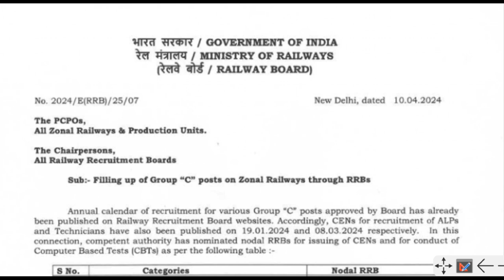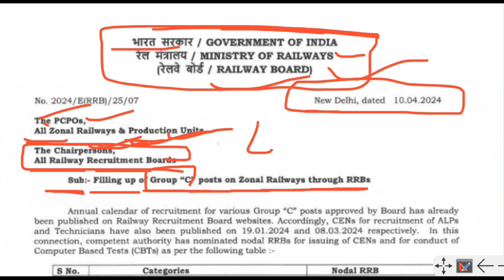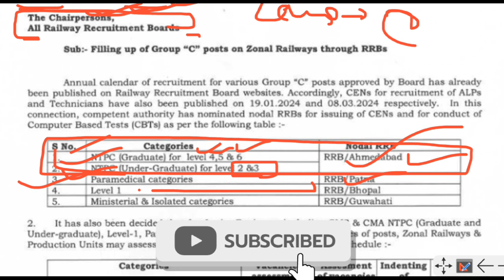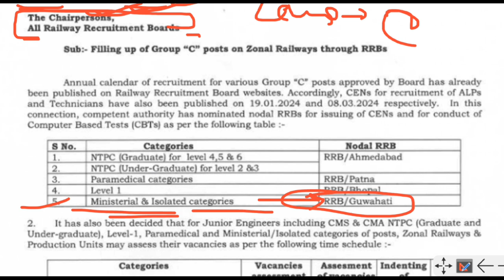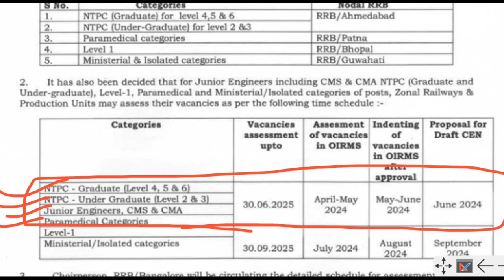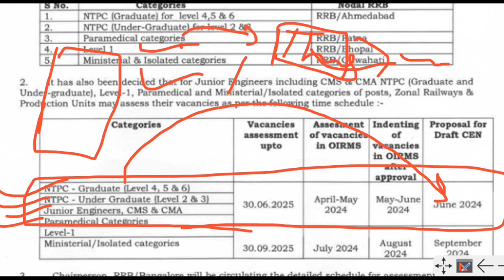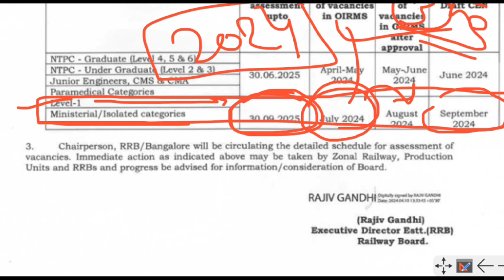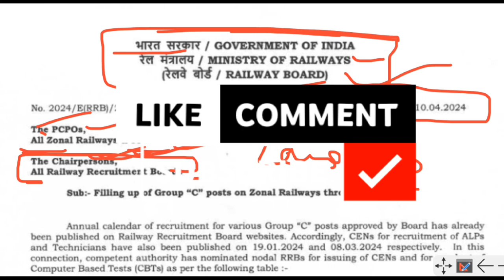RRB NTPC & RRC GROUP D नयी भर्ती खुशखबरी आ गया Notification 😱Railway भर्ती लाखों नौकरियां🎁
RRB NTPC & RRC GROUP D नयी भर्ती खुशखबरी आ गया Notification, Vacancy कितनी ? RRB J.E नयी भर्ती जारी Rrb NTPC,RRB J.E CMA POST, Group D नयी भर्ती NOTICE,RRB PARAMEDICAL भर्ती, RRB MI POST NEW भर्ती OUT इस दिन FULL NOTIFICATION